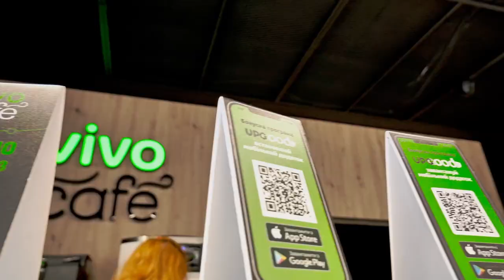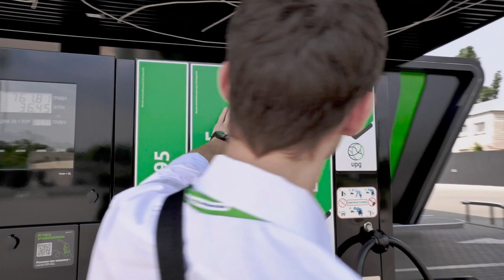Залаштунки комплексного сервісу: як обрати перевірений АЗК (частина перша)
Раз на квартал кожен комплекс складає внутрішній іспит. У компанії регламентовано не лише те, що стосується стандартів якості пального. Існує ще понад 250 точок контролю, кожна з яких – важливий елемент у функціонуванні одного злагодженого механізму. Перевірку проводить спеціальний інспектор з центрального офісу без попередження за методом 360° – від початку заїзду на заправку до усіх внутрішніх приміщень.